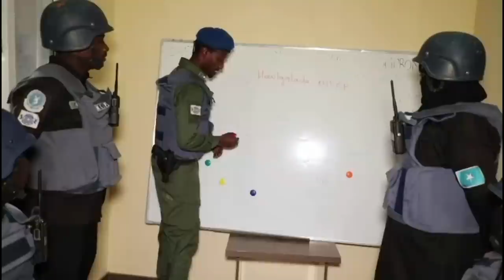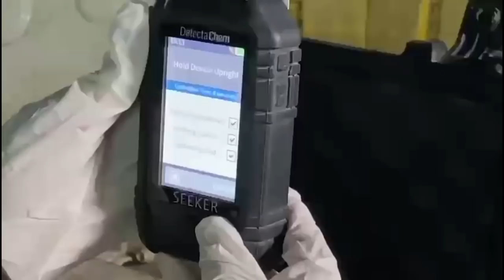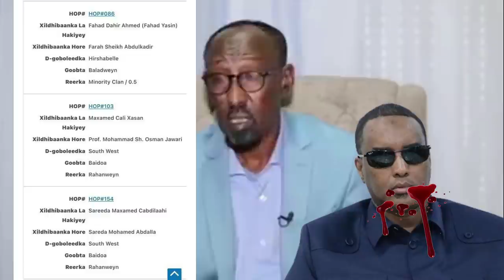DEG DEG Qorshaha Villa Soomaaliya ee kacdoonka lagu weerarayo Axmed madoobe Sargaal lagu Dilay Xamar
DEG DEG Qorshaha Villa Soomaaliya ee kacdoonka lagu weerarayo Axmed madoobe Sargaal lagu Dilay Xamar. afgambi halis ah weeraro la qorsheyay xog xasaasi ah , dilaaga qosla dhoohane farmaajo talaabooyin naxdin leh